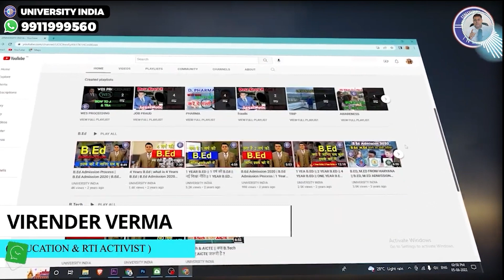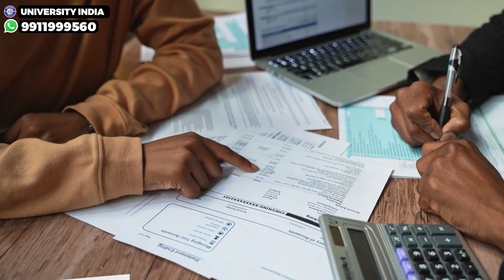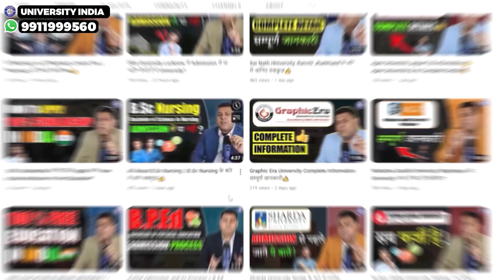B.Sc Nursing ये ग़लतियाँ मत करना वर्ना पछताओगे!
• bsc nursing
• b s c nursing course details
• what is bsc nursing
• nursing course
• bsc nursing kya hota hai
• b.s.c nursing kya hota hai
• about bsc nursing course
• bsc nursing course kya hai
• b.sc nursing course kya hai
• b.sc nursing
• bsc nursing kya hoti hai

BSc Nursing is a 4-year undergraduate program that focuses on the training and theoretical knowledge to become a nurse. The eligibility criteria to pursue a BSc nursing course is securing a minimum of 45% - 50% marks in class 10 and class 12 examinations with PCB and English as core subjects. Candidates must be at least 17 years old as of December 31st while seeking BSc Nursing course admission.

Why study BSc Nursing ?
There are plenty of reasons to study BSc Nursing. BSc in Nursing is one of the most popular nursing courses in India that trains aspirants to practice nursing in different environments.  The course is offered by some of the best Nursing Colleges in India. Students can take up the course for the following advantages:

It opens a lot of job opportunities in the healthcare sector. Check: Nursing Courses Jobs
It is a 4 year course recognised by the Indian Nursing Council which helps in securing jobs in the government sector.
Students can secure high paying jobs in various hospitals.
Candidates can also pursue higher studies in MSc Nursing and can also choose a specialisation of their interests.
Students can also join a post graduate program in Public Health management if they do not wish to do a Master’s degree. See Also: Paramedical Courses in AIIMS
Who should do BSc Nursing ?
Students who wish to pursue a career in the healthcare sector can pursue the BSc Nursing Course. See Also: How to become a Nurse?
Candidates who are interested in serving society as nurses, midwives, assistants must pursue this course.
Candidates who are compassionate in serving the patients and assisting doctors to treat them can also pursue the BSc Nursing course.